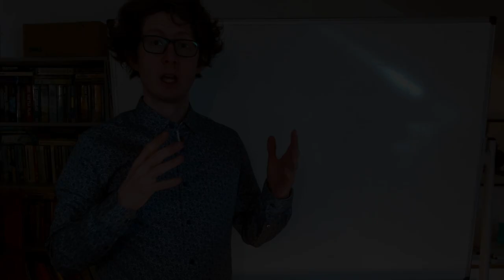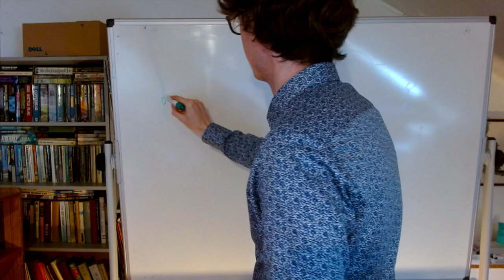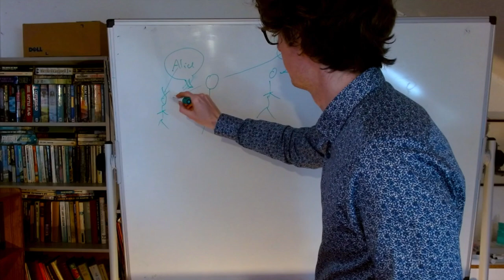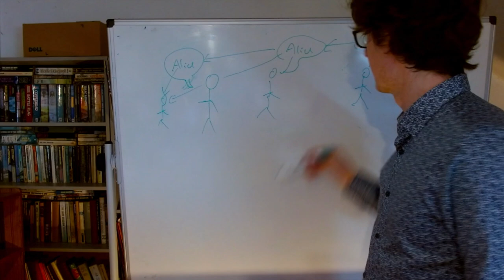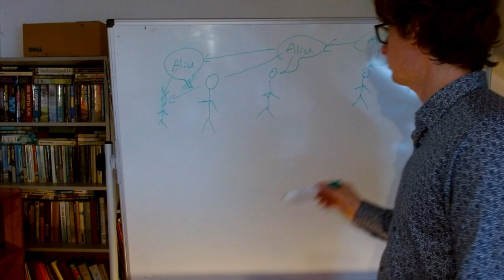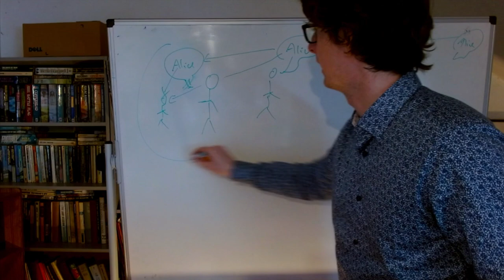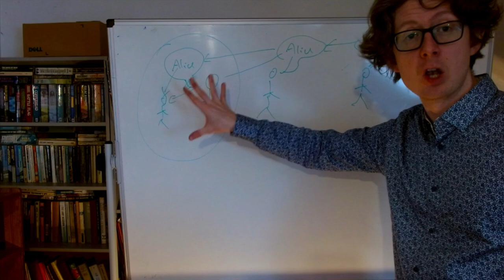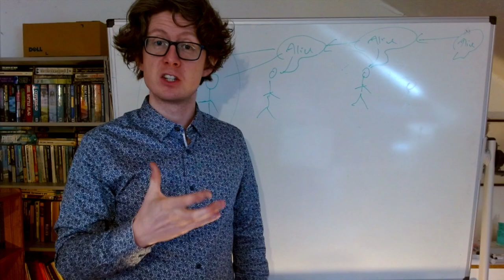Week 6, Kripke: The Description Picture vs the Causal Picture